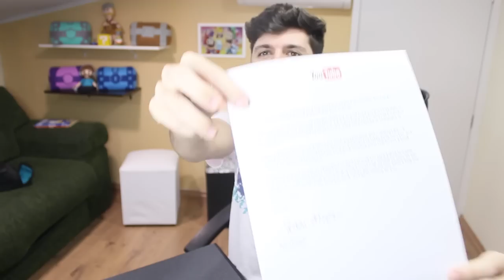GANHEI A PLACA DE 1 MILHÃO DO YOUTUBE?